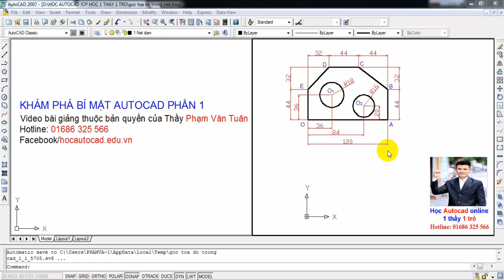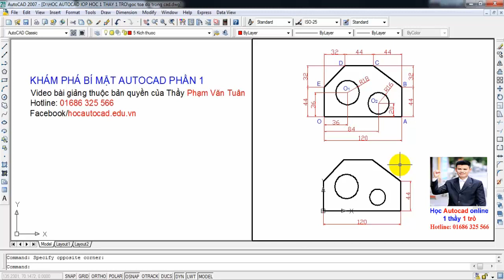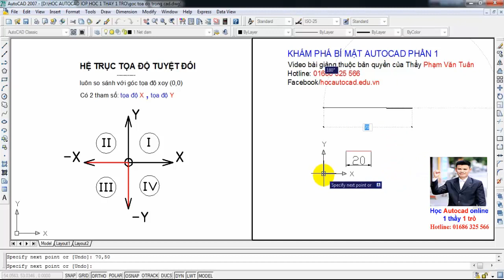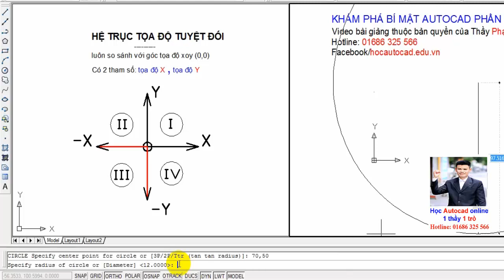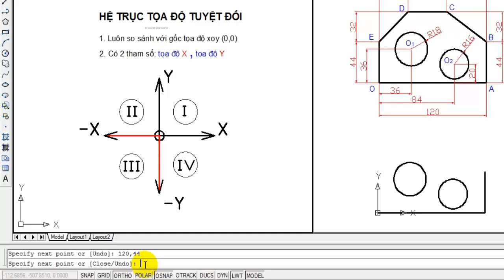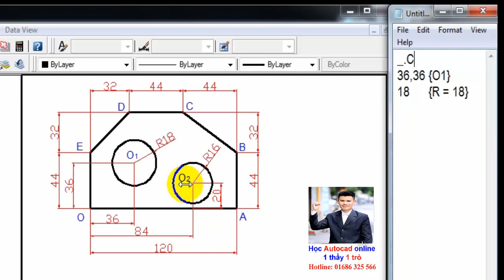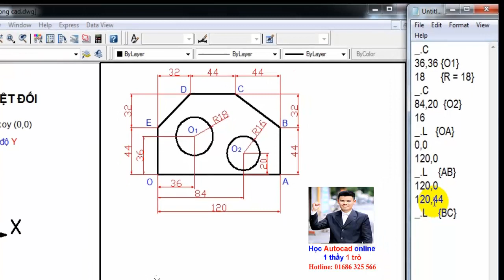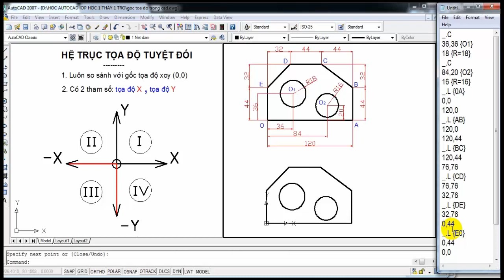KHÁM PHÁ BÍ MẬT VỀ VẼ AUTOCAD - PHẦN 1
▶TÔI MẤT 15 NĂM ĐỂ KHÁM PHÁ RA BÍ MẬT NÀY
 - Bạn chỉ cần 25 phút xem và trải nghiệm về bí mật vẽ autocad.
 - Chúc bạn vẽ Autocad giỏi.
▶ THÔNG TIN ĐĂNG KÝ HỌC AUTOCAD ONLINE:
- PHẠM VĂN TUÂN
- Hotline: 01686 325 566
▶ COPPY MÃ LẬP TRÌNH TRẢI NGHIỆM VỀ AUTOCAD:
_.C
36,36 {O1}
18 {R=18}
_.C
84,20 {O2}
16 {R=16}
_.L {0A}
0,0
120,0
_.L {AB}
120,0
120,44
_.L {BC}
120,44
76,76
_.L {CD}
76,76
32,76
_.L {DE}
32,76
0,44
_.L {E0}
0,44
0,0
- Video khóa học được tài trợ bởi cơ sở tranh gạo Phú Gia, xem chi tiết tại đây